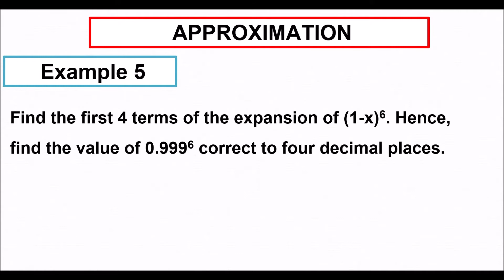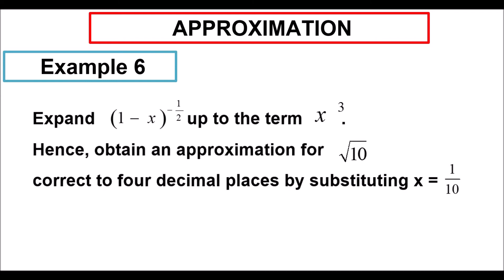Chapter 3: 3.2 Binomial Expansion (8/8)